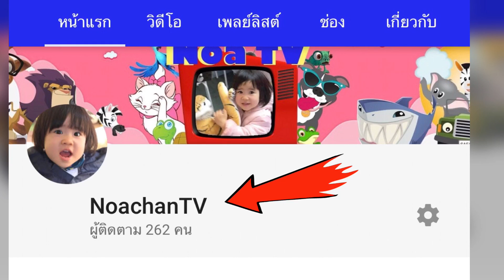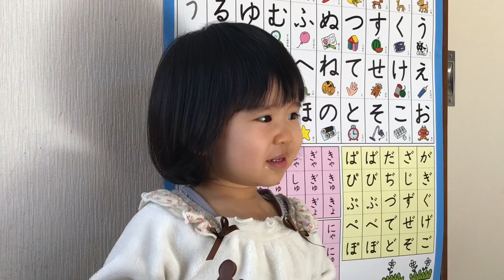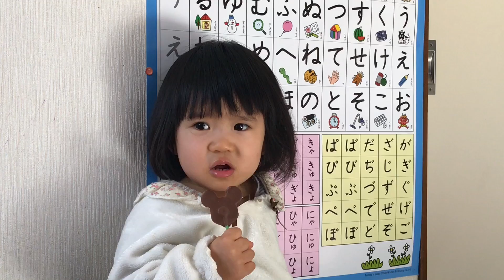โนอะมีช่องใหม่ให้ติดตามด้วยจ้า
ช่องใหม่ของโนอะค่ะ